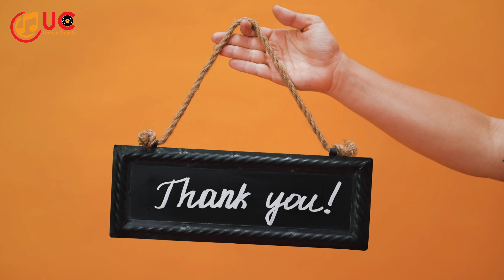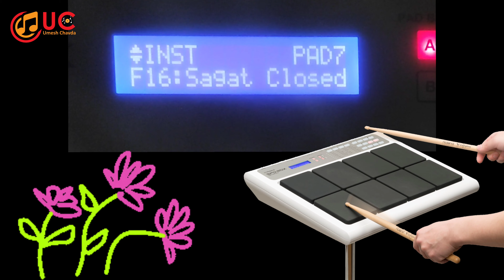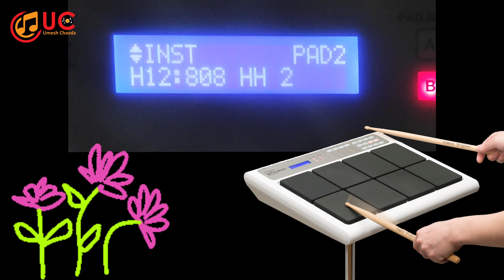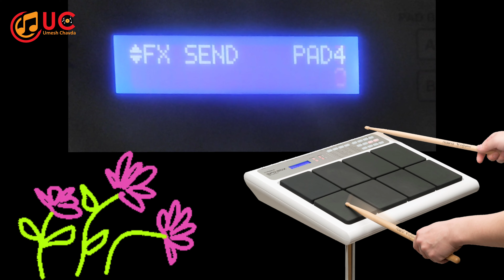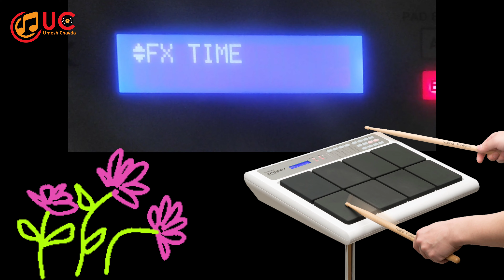राजस्थानी धमाल पेच ऑक्टोपैड rajasthani dhamal patch on octapad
Keep Smiling ☺️ , Keep Loving 💖 ,
Keep Supporting 👍.

➡️ Use Headphone 🎧 For Batter Quality Sound 🎼